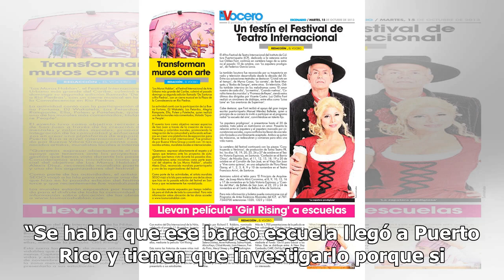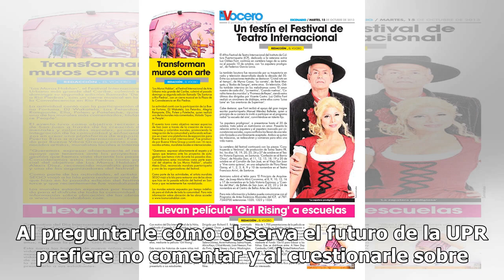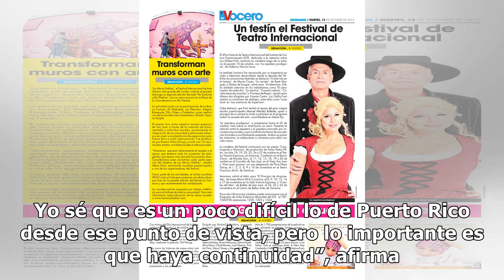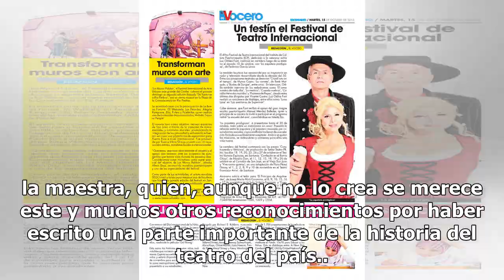Victoria Espinosa narra su relación teatral con Federico García Lorca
Hace cuatro décadas la directora y dramaturga puer...